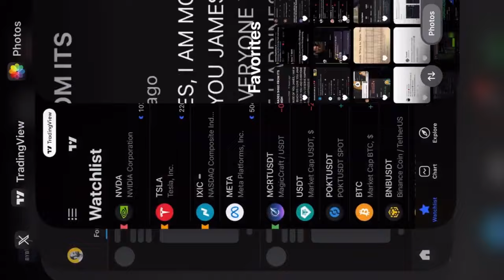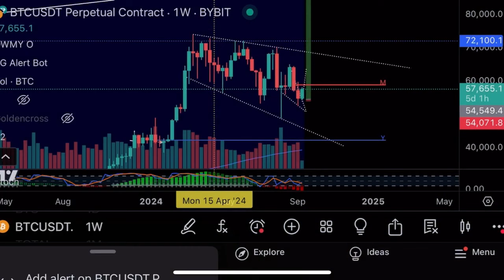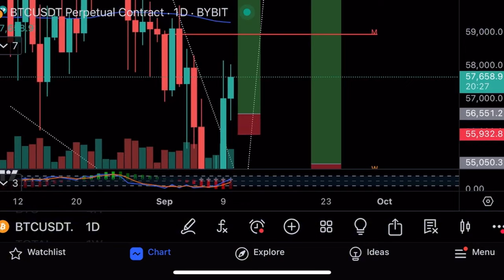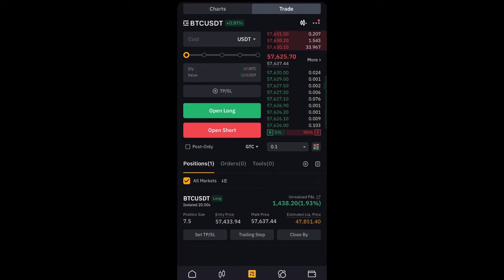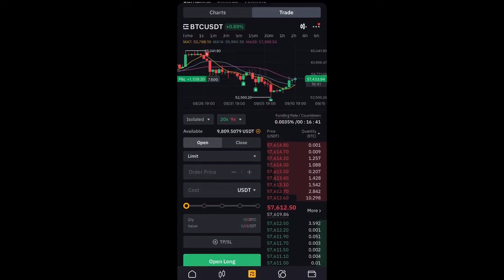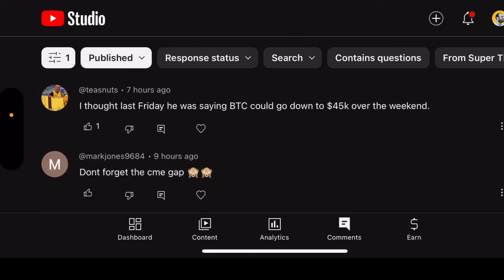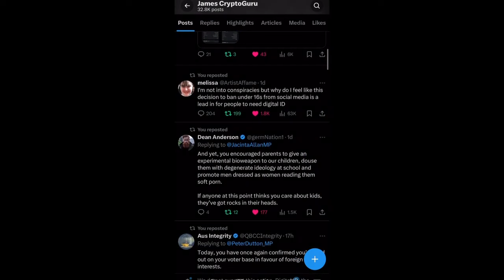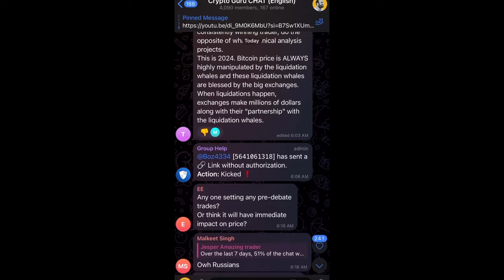Срочно!🚨Крипторынок вырастет на 1 триллион долларов🚨Технический анализ биткоина